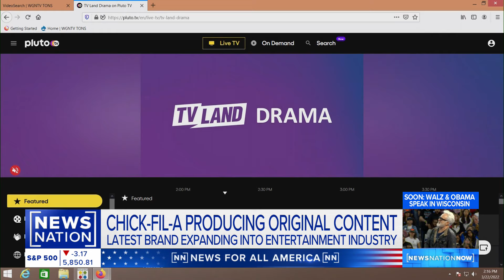Chick-fil-A to launch new app, original content | NewsNation Now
Chick-fil-A is launching a free app that will feature content like podcasts, games and e-books. NewsNation media contributor Colby Hall discusses this latest strategy by the fast-food chain. Hall says it's a good marketing technique that will appeal to those loyal to the brand but may not do much beyond that.